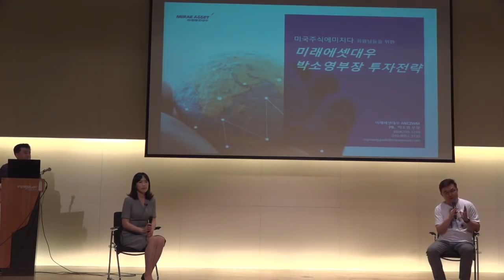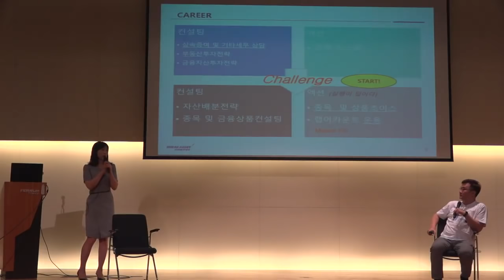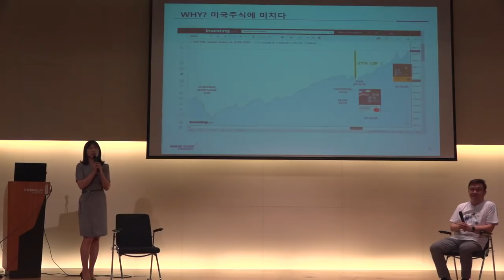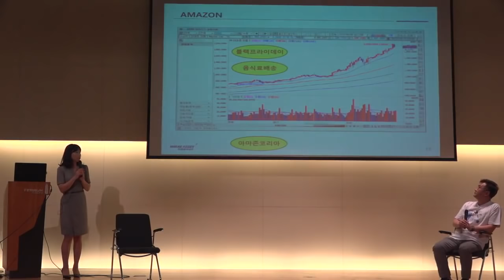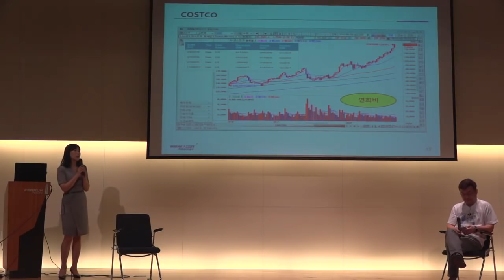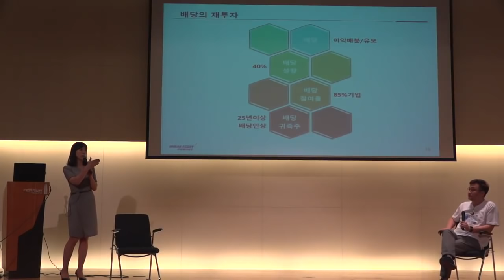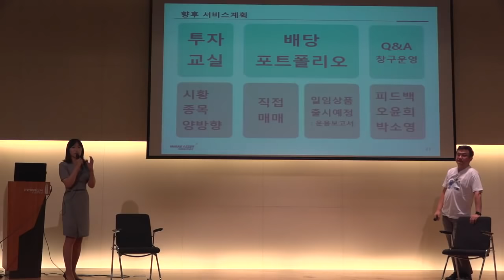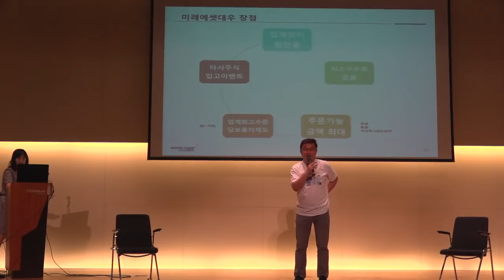미래에셋대우 초청 "당신만 모르는 미국 주식 투자" 박소영부장 X 이항영교수 편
미래애셋대우 IWC2 고객을 위한 이항영교수, 장우석본부장, 오윤희 과장 특강 영상은
아래의 굿이코노미 사이트에서만 수강이 가능합니다.
(기존에 네이버 예약을 통해서 강의를 이미 예약하신 분은 미래에셋IWC2 점 박소영부장을 통해서 무료 수강쿠폰 받으실 수 있습니다, 예약한 고객분들께는 별도 안내문자 발송한다고 합니다)

비 고객께서는 59,000원에 동영상 수강 가능합니다.

세미나때 사용한 PPT 교재는 별도 판매계획 업습니다.
PDF 파일 제공도 없습니다